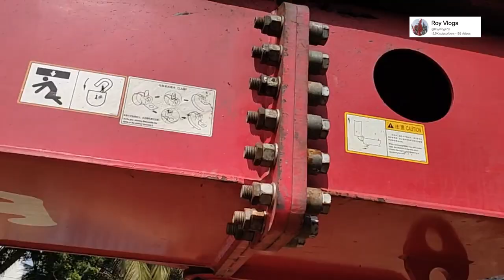Sany Piling Rig Sr235 Dismantling or Loading Process | Machine Operating Sikho | Rotary Drilling Rig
Hi Friends, I'm Avijit Roy and this is My YouTube Channel, I Make Mechanical Technical type of video for Heavy Machines like Hydraulic Rotary Drilling rig, SR155, SR235, SR285, SH500 Diaphragm Wall Grab, Kelly Grab, Hydraulic Crane, JCB, Hydra All this type of Machine Maintenance, Servicing, Repairing Work Video and also I make Family Vlogs.
So If you Interest this type of video like Mechanical & Family Vlogs, so please Subscribe my Channel "Roy Vlogs" and press notification bell icon for Continue Watching all My new update video.

Very Very Thanks to You for Watching My Video and Joining with Me.🙏🙏🙏

SANY Piling rig unload
Sany piling rig
SANY SR235-Multi-Purpose Piling Ring Drilling Machine सनी एसआर 235 पयलिंग रिंग ड्रिलिंग मशीन-
Sany Rig unloading
mobilisasi sany SR155 with lowboy
Rig Machine Operations # Piling Machine from In Side
SR405-R Piling rig
Sany Piling Rig machine SR 235
Sany SH500 Diaphragm wall Grab Día Changing Full Video | Sany Piling Machine | Grab Device Assembly
SANY Piling Rig
Zoomlion ZR185 piling rig kelly bar/Drilling rod assembly/ part-4
Rotary Drilling Rig Transport Mode Transform SANY SR150C
SANY SR165RC10 introduction
Grab Bucket Change kayse Kare | Sany SH500 Diaphragm wall Grab | Sany Piling Machine
CPECk sendh revir saite
Piling machine operator ki salary kitna hota hai, Hydrolic piling machin Piling rig
PILING RIG Complete Fitment SANY-235
sany sr155 ripiar
sany SR235 all operating function# piling# boring# rig# machine# in Hindi
SANY SR205 piling machine. 2018 model ka all function in Hindi
AC Repairing Full Video |AC Gas Recharging |Sany Piling Rig |Sr155 |Sr235 |Sr285|JCB Machine |Car Ac
पाइलिंग रिंग मशीन पूर्वजों का नाम।piling rig#mechanical dharmimt piling rig,
sany sr 235 C10 model piling rig masheen information
Zoomlion Piling Rig ZR255 at construction site of Madhya Pradesh Metro Rail.
Aggcon - SANY SR 250 PILING RIG loading on vehicle
sany sr 285 hydrolic rig pailing machine
Sany Sr 285 operating function sany sr 285 ka function
SANY SR155 machine function
Sany SR285 unloading chennai
अगर खुश होना है तो engineers society में आइये और पछताना है तो कही और जाइये |
ZOOMLION ZR-185 | डिस्प्ले बॉटम के बारे मैं जाने | कोन सी बॉटम क्या काम की है | Technical Rislam
SANY SR125 pailing rig .New modal. 🏗
sany(sr155) pilling rig machine ke killi lock Ho Gaya dekhiae kaise nikalega
Sany 155 Rig machine
piling machine Kelly remove, sany sr 285 ka Kelly
SANY 155 HYDRAULIC OIL&FILTER CHANGE
How to Change AC Cooling Coil | Sany Piling Rig | Air Conditioner Cooling Coil Change | Kayse Kare
Sany SR205 rig machine loading in trailer | How to load rig machine in trailer | Heavy machinery
SANY SR285R Piling Rin Action at Ishwar Gupta Bridge, West Bengal
SANY Excavator SR285R Piling Rig Working On The Deep Foundation Airport Under Pass Construction
Roof Slab Concrete Pouring By Concrete Pump - Part 2 (No Commentary
SANY PILING RIG INTRODUCTION
piling Rig machine loading condition
sany sr 125 rig machine all display fucsun
SANY SR 155 CILINDER BLOK CHANGE.

rig machine
piling machine
al nassr vs manchester united full match
kathi ke chataiya didi hamar
lalkar south movie in hindi dubbed
lvc yadav song
maruthamalai movie
meri ye shan hai main ja bja hon
mungkin aku terlalu cinta
new qawwali 2024
piling rig
safety drawing kaise banaen
sany 235 piling rig
sukoon 45 episode